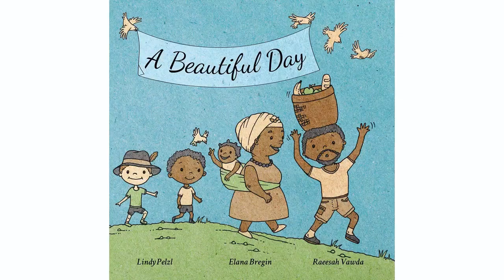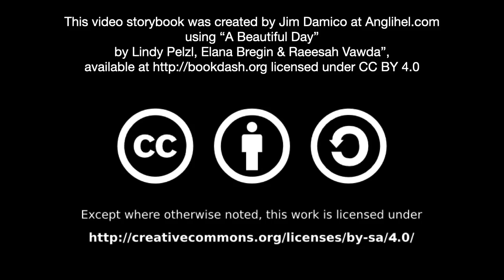[1.8] - A Beautiful Day - (read aloud video story book @ Anglihel.com)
by Lindy Pelzl, Elana Bregin and Raeesah Vawda

It’s a beautiful day for a picnic. Everyone wants to join in the fun.

Read by Juanita Klenklen

"A Beautiful Day" by by Lindy Pelzl, Elana Bregin and Raeesah Vawda